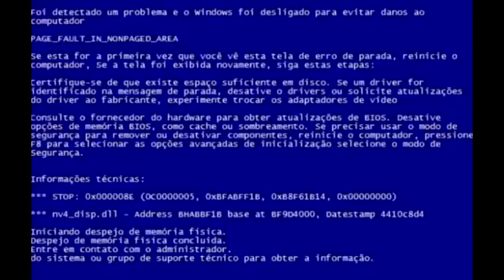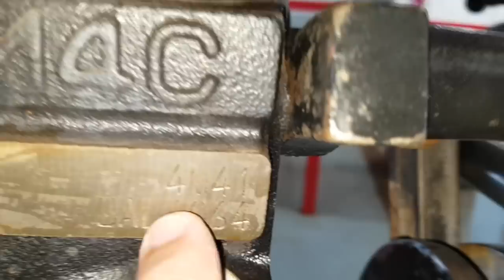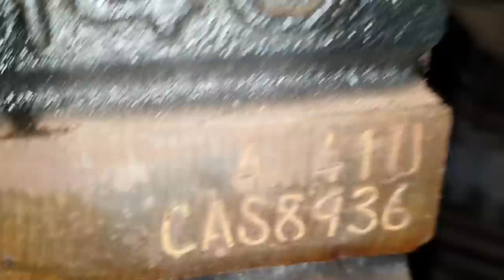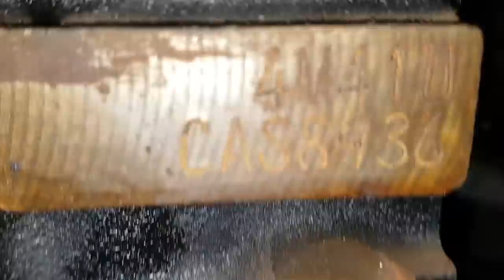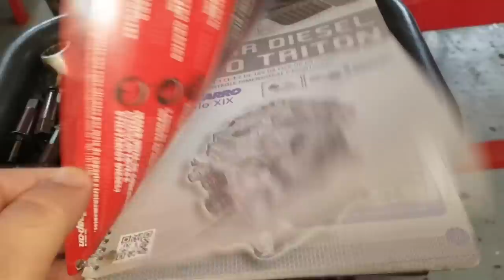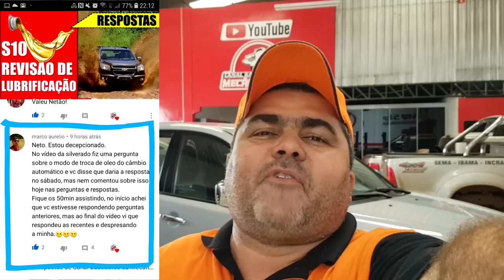EP. 280 // Mitsubishi troca de motor 3.2: L200 TRITON X PAJERO FULL! Pergunte ao mecânico ESPECIAL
Agenda & Atendimento:
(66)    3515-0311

Cadê o botão de 10 Likes? Esse vídeo merece!
Neste B.D.M. 4x4 fica ilustrada aquela famosa frase: "Vivendo e Aprendendo!"
Descubra comigo as diferenças entre os motores 3.2 da Mitsubishi L200 Triton e Pajero Full!

E mais, uma Resposta do B.D.M exclusiva!
Como prometido, assista o vídeo até o final para não perder o hilariante, cômico, engraçado, gozado, inestimável... Erro de Gravação deste vídeo!